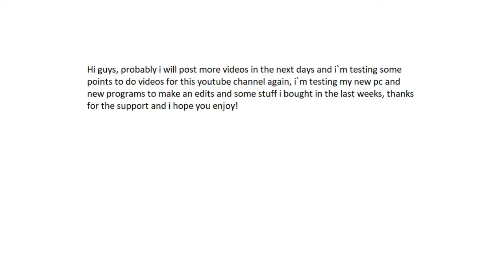Fingerboard test with a new yellowood setup!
Hi guys I'm back with a video test, sorry for the quality but it's just a test!